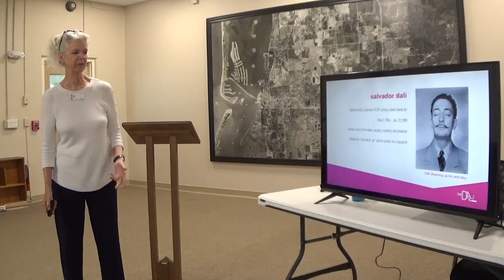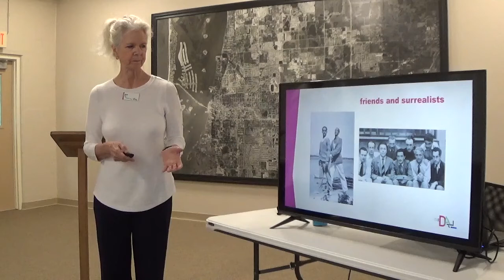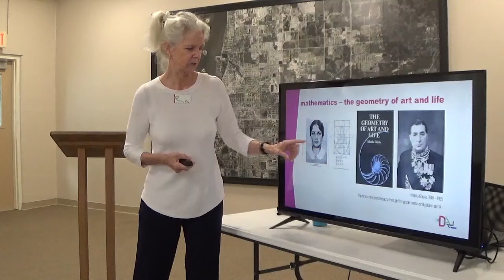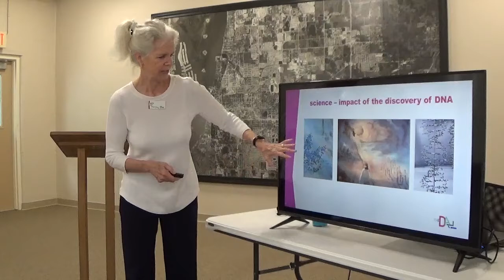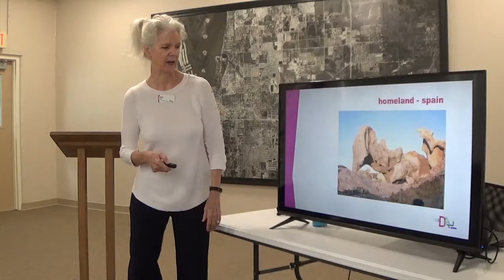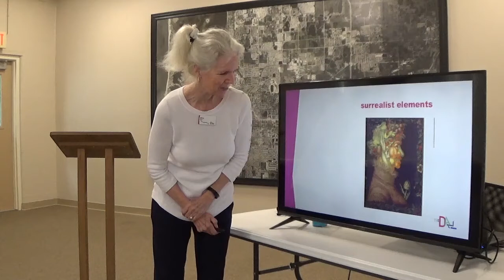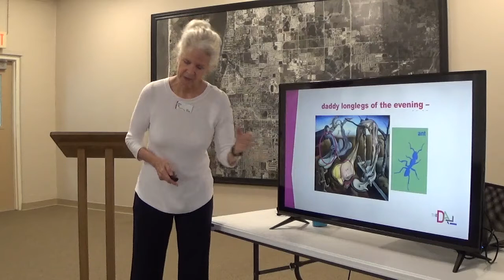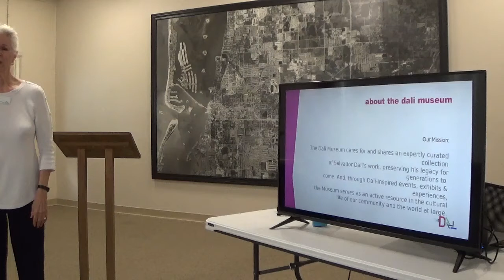Clearwater Historical Society Speaker Series Episode 16 Salvador Dalí and The Dalí Museum.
Join Penny Jerge as she explains the history of the famous artist Salvador Dalí and The Dalí Museum which is located in St. Petersburg Florida.

This is episode 16 of Clearwater Historical Society's Speaker Series where history gets revealed.